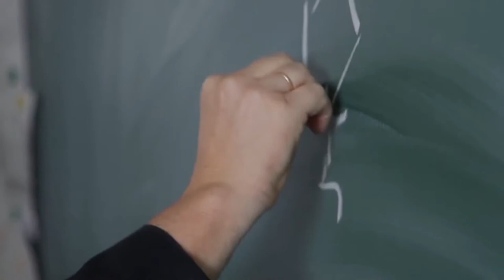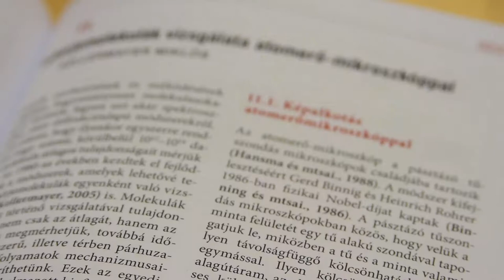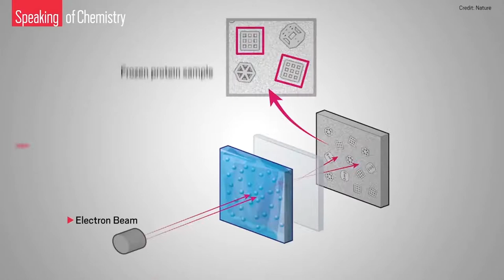Az Ezerarcú fehérjék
A 10. Jubileumi MedinProt konferencia keretében november 10-én mutatták be az „Ezerarcú fehérjék” című könyvet. A nagylélegzetű, 26 módszertant és 18 fehérjecsaládot példaként bemutató ezeroldalas szakkönyv csaknem 100 szerző munkáját foglalja magában.
A kötet szerkesztői Budai László, az ELTE Biológia Doktori Iskola oktatója, Nyitray László, az ELTE TTK Biokémiai Tanszék tanszékvezető egyetemi tanára és Perczel András, az ELTE Szerves Kémiai Tanszék tanszékvezető egyetemi tanára.